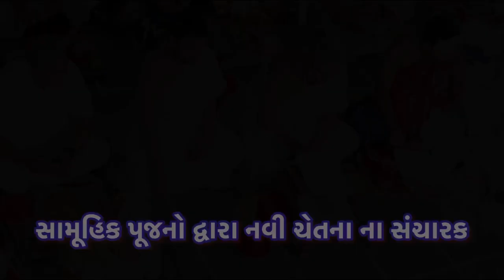58वे जन्मदिन पर गुरुचरणों में वंदन